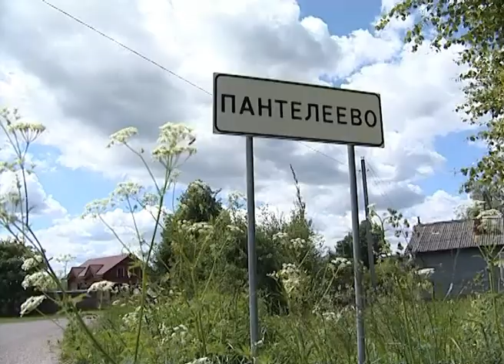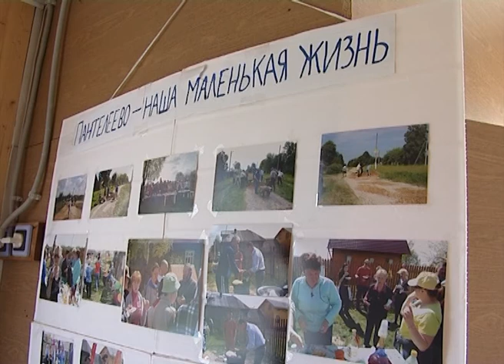Деревня Пантелеево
В деревне Пантелеево местные жители многие проблемы своей малой родины привыкли решать вместе благодаря созданной деревенской общине.